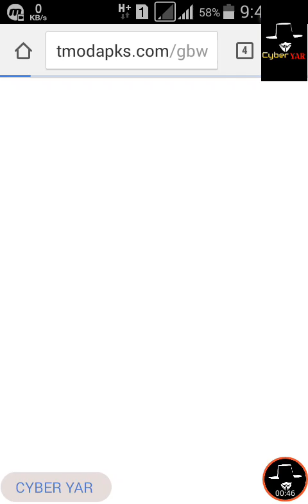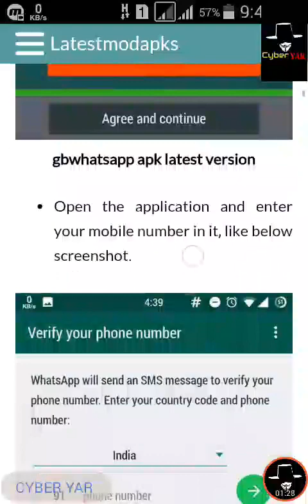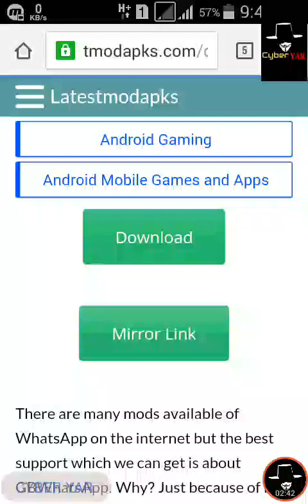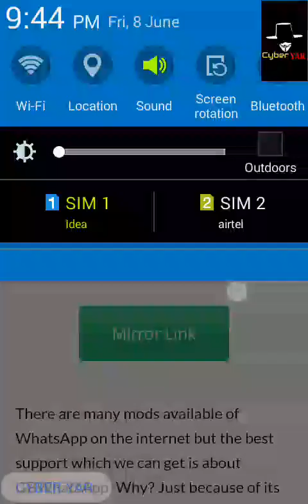How to update WhatsApp GB new version 40.1 /Whatap gb new update /Update now